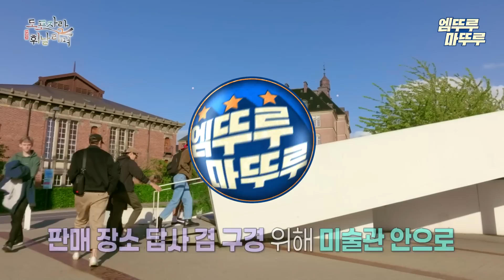[도포자락 휘날리며] 멤버들의 🐶무시에도 집념의 동상 놀이,, 미동 없이 동상이 되어버린 동상현😎ㅣ#지현우 김종국 주우재 황대헌 노상현 MBC220821방송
[도포자락 휘날리며] 매주 일요일 밤 10시 방송!